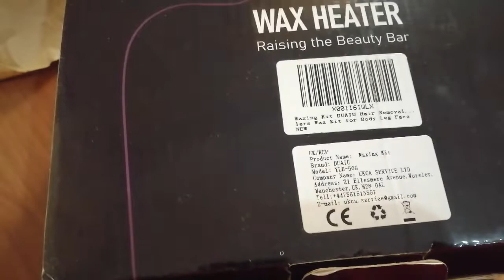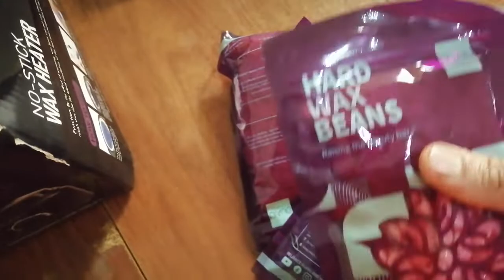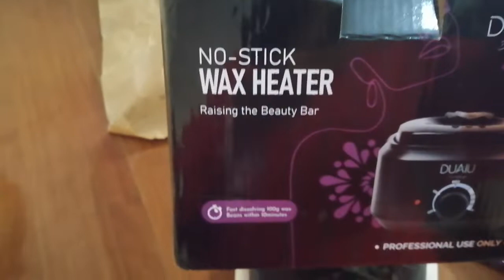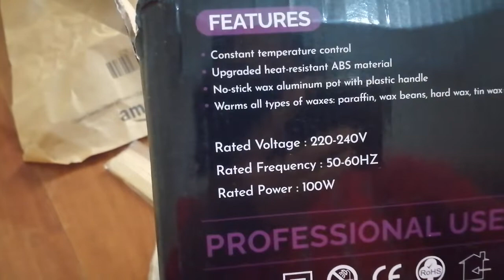unboxing parcel/Amazon sy Aya parcel Italy mein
Thank u
Stay happy
Allah hafiz